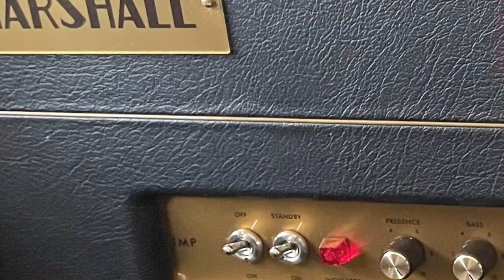Chasetone Secret Preamp & Univox EC80 Echo Preamp!! EVH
Bill Nash Gibson Les Paul, Ceriatone 1968 spec Marshall Plexi 50w, MXR Flanger and Phaser, Wampler Tape Echo, Univox EC80 Echo unit preamp and Chasetone Secret Preamp EP3!